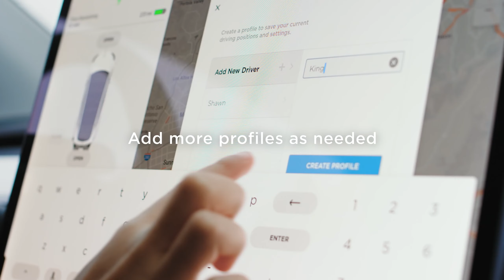Tesla Driver Profiles YouTube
Save your driving preferences to your own unique profile and switch to other profiles instantly.